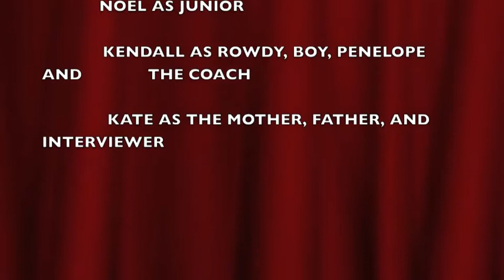The Asolutely True Diary of a Part Time Indian movie trailer kate kendall and